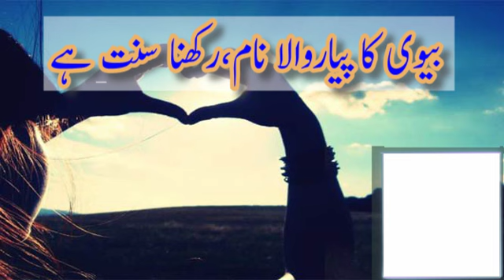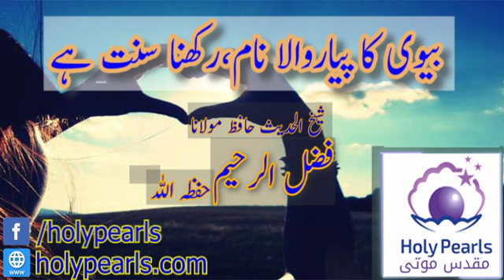[Shortest, Complete and authentic clip]